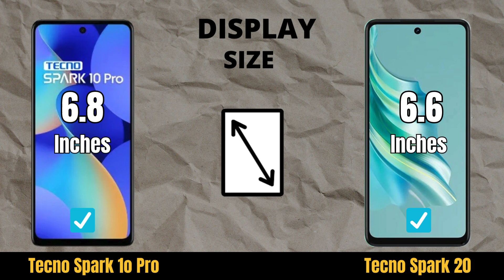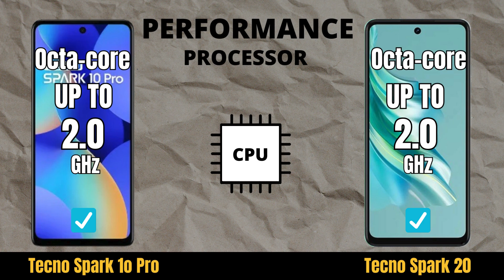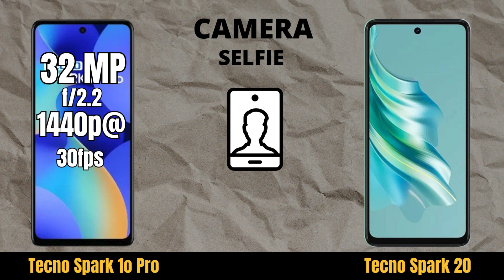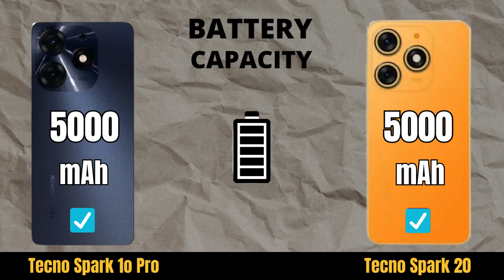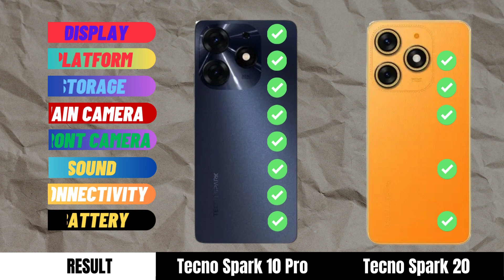Tecno Spark 10 Pro vs Tecno Spark 20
Tecno Spark 10 Pro vs Tecno Spark 20 specs review